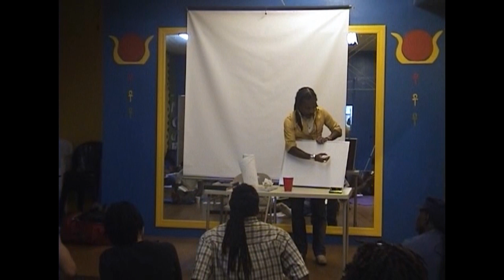Aseer The Duke Of Tiers - Dark Plasma Synthesis Workshop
This is a excerpt of the Dark Plasma Synthesis workshop a 2 dvd 4 hour workshop.